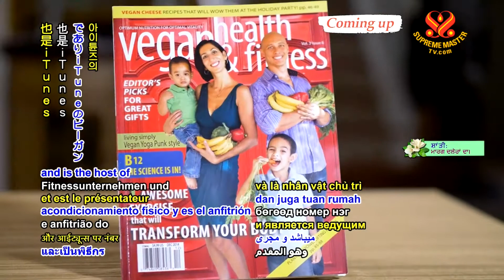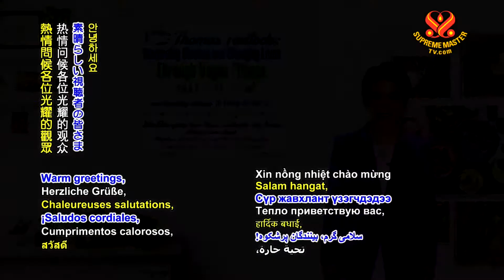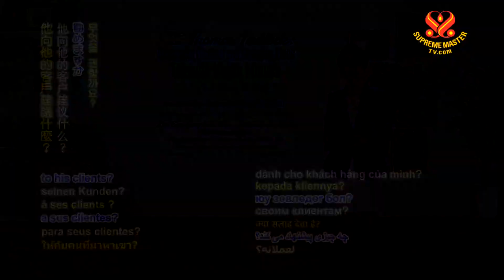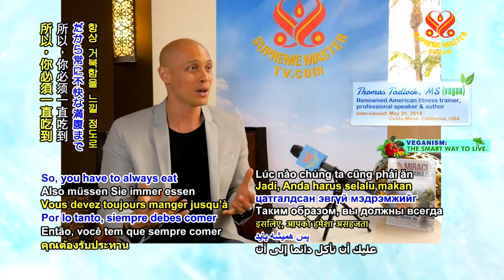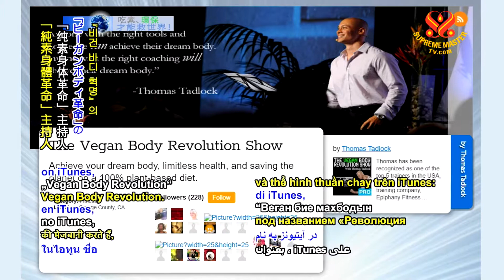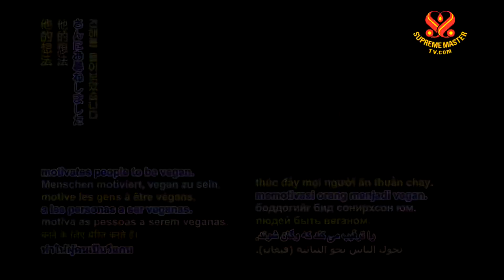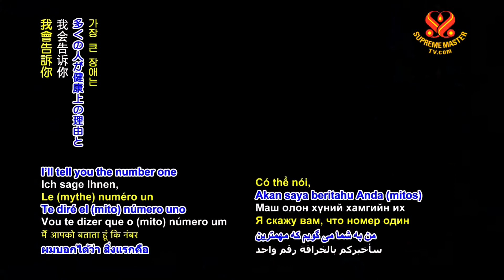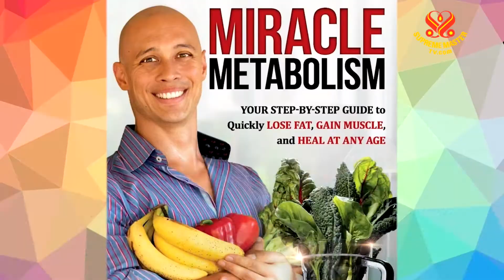Thomas Tadlock: Reversing Disease and Changing Lives Through Vegan Fitness 湯瑪斯．泰德拉克透過純素健身逆轉疾病而改變生活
Thomas has a master’s degree in Exercise Science and Health Promotion, and holds eight fitness and health national certifications. He is also an inventor, having patented the world’s first muscle tempo control system. He is a master trainer for three different fitness companies and the host of the number-one vegan fitness and bodybuilding podcast on iTunes, “Vegan Body Revolution.” In his book, “Miracle Metabolism,” he shares the protocol he created to help people get leaner, fitter, healthier – and faster – on a plant-based diet. We started by asking Thomas to reflect on what sets him apart from other fitness trainers.

湯瑪斯先生擁有運動科學與健康促進碩士學位，及八張健身與健康的國家證照。他也是位發明家，獲得了世上第一個肌肉速度控制系統的專利。他是三家不同健身公司的大師級教練，及iTunes頂尖的最佳純素健身，與健美播客節目「純素身體革命」主持人。在他的著作《代謝奇蹟》當中，他分享他創建的步驟準則，幫助人們得到更精瘦、更健美、更健康──且更快速──以純植物為基礎的飲食。我們首先請教湯瑪斯，請他談談他與其他健身教練有何不同之處？